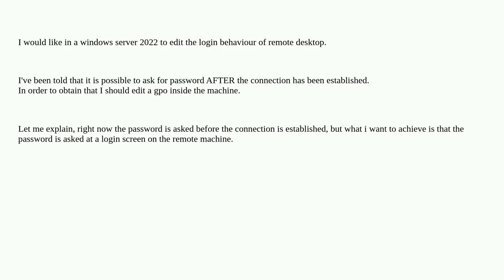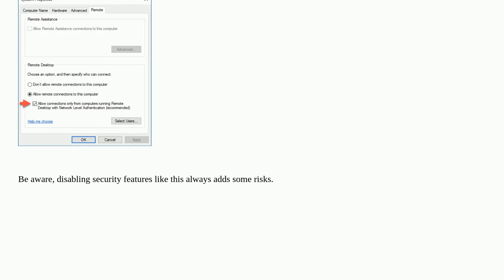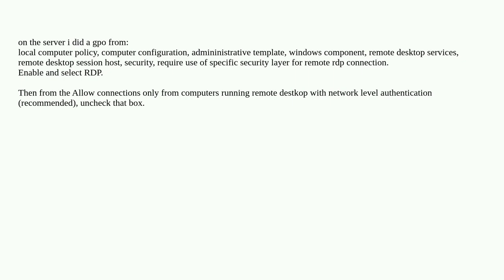How To Ask Remote Desktop Password After Connection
A special thanks goes out to the community

  remote-desktop windows-server-2022 group-policy